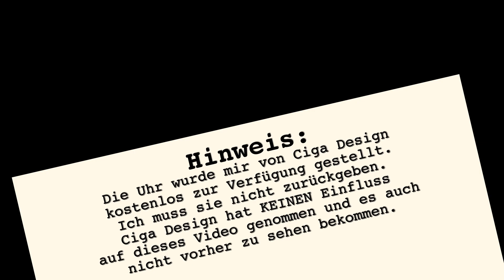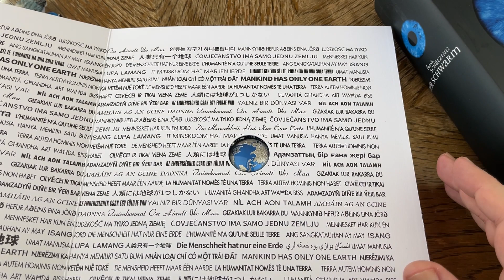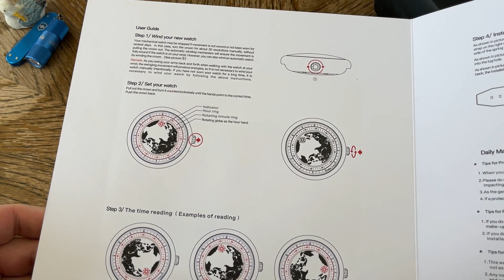🌏 Unsere Erde an meinem Handgelenk 🚨 Review Ciga Design Blue Planet 🌏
Ciga Design hat mir angeboten, ihre, mit dem GPHG-prämierte, Uhr „Blue Planet“ zu testen.

Ich hatte im letzten Jahr bereits einige Videos über diese Disigneruhr gesehen und fand sie extrem spannend. Sie erinnert im ersten Augenblick an die Weltzeituhren von Patek und Omega.

Ich sagte Ciga Design unter der Bedingung zu, dass ich freie Hand habe, was das Video angeht. Ciga Design hat keinen Einfluss auf den Inhalt genommen. Auch gab es keine Vorabsichtung des Videos.

Im angepinnten Kommentar findet sich ein Link zu einem rabattierten Angebot. Das Angebot sollte zumindest für eine Woche Gültigkeit haben.